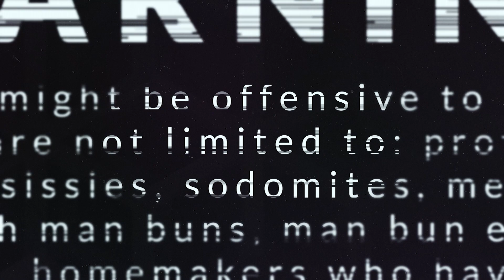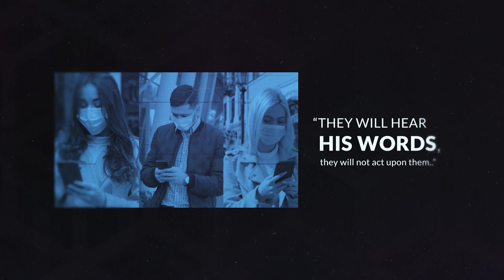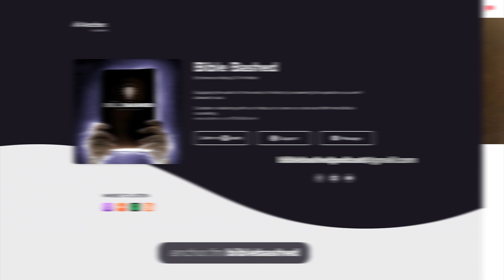Should We Be Worried about ChatGPT?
A.I. has long been the subject of many sci-fi novels, movies, and short stories. These stories often revolve around the heights A.I. could take us to while also asking how powerful they can become before we unwittingly hand them the keys to everything and suddenly become their subjects. Watch as Conley Owens joins us to discuss how Christians should view inventions like ChatGPT and if they are the forerunners to a sinister future in which A.I. rules over man or simply a helpful tool to wield.